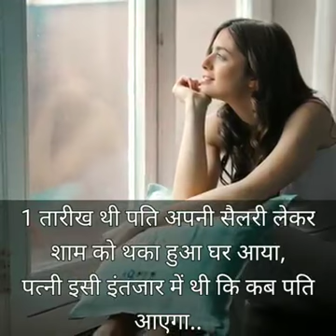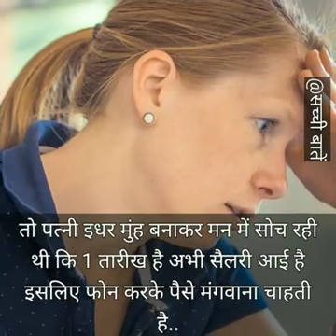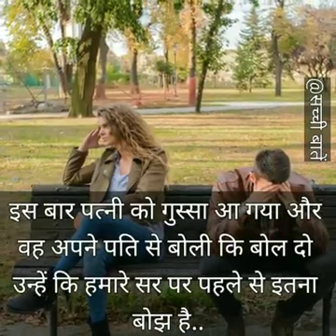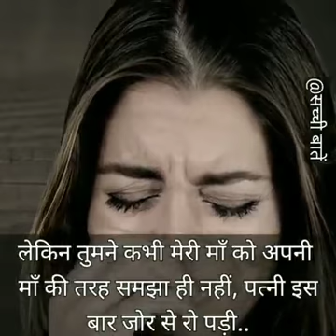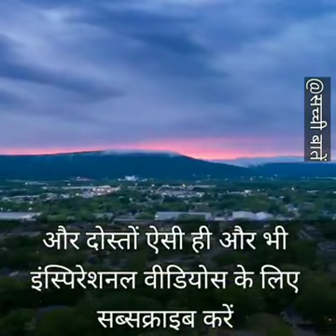आप खुद सुनकर समझिए, हमें नहीं बताना कुछ!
स्पेशल स्टोरी@A2Zन्यूज़live